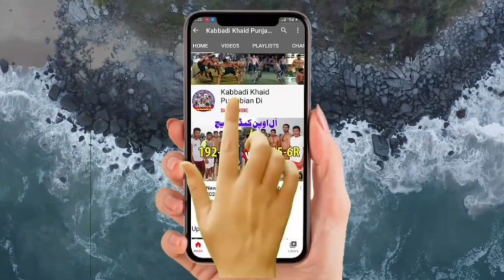kabadi match chah 208.hasalpur lins kabaddi klab vs saheen kabadi klab